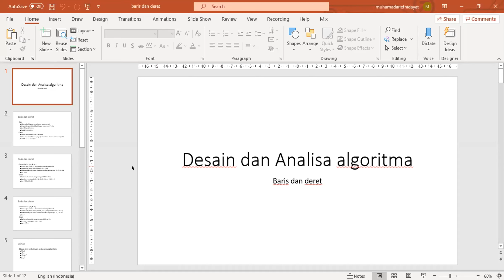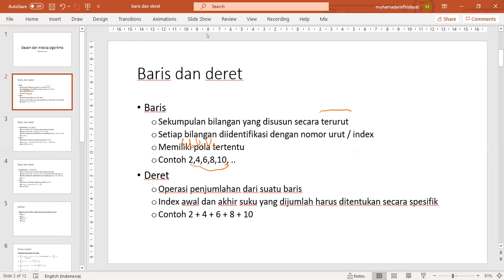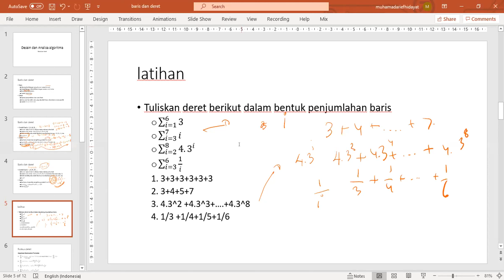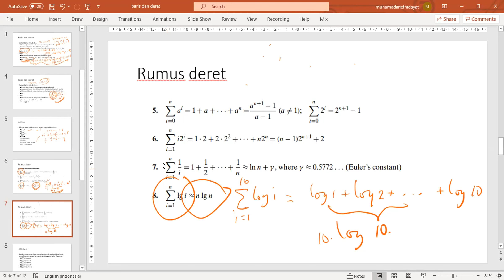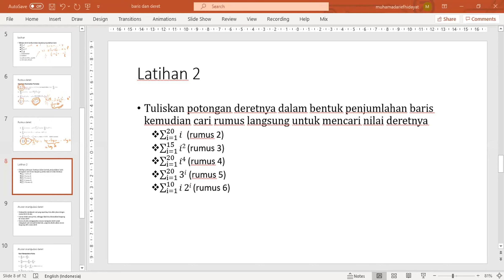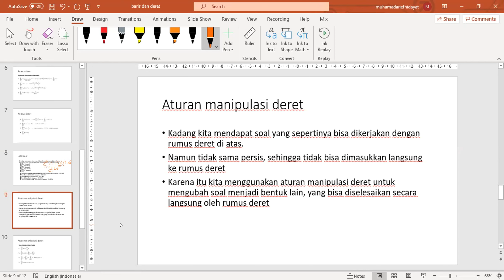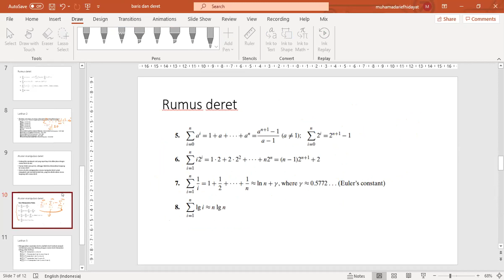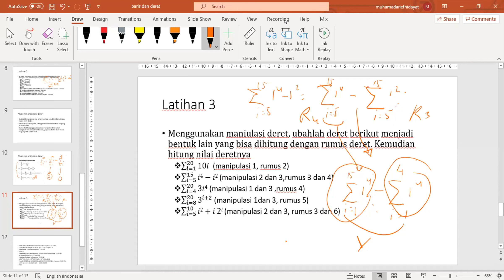minggu 02 baris dan deret (proses)